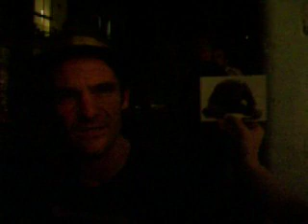Damien Lasaration interviews Randall Sinnamon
His art is as sweet as his namesake. I speak to Randall Sinnamon outside a dark but colourful night at the Tap Gallery. He talks about his upcoming exhibition and I even bum a smoke off him! Oh how sweet!